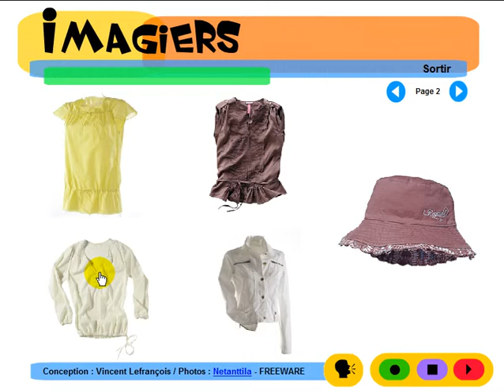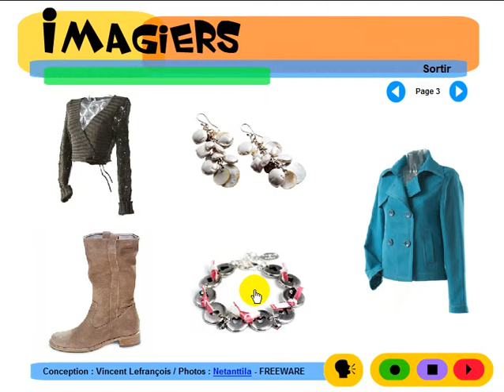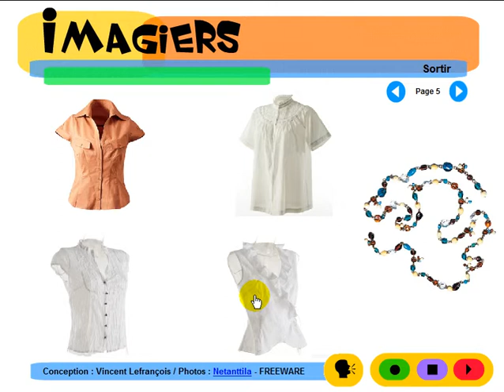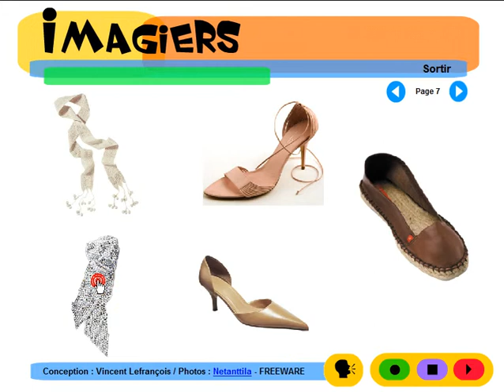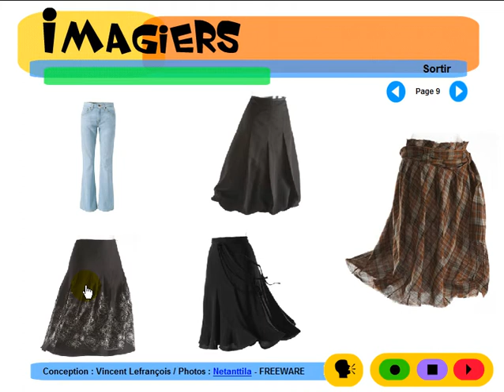Nauka francuskiego = Imagiers = Vocabulaire = Les vêtements pour femme #1